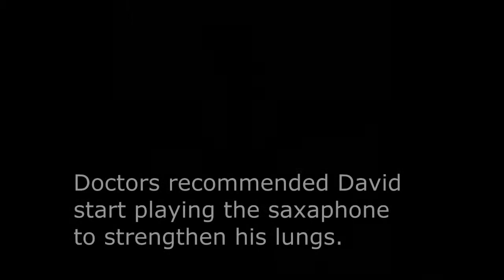A Concert to End Polio - David Sanborn!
World renowned jazz saxophonist will perform March 15, 2015 at the Carpenter Center in a benefit concert to End Polio Now.  Concert tickets and a special VIP package including an exclusive "meet and greet" with the artist are on sale at the Carpenter Center box office